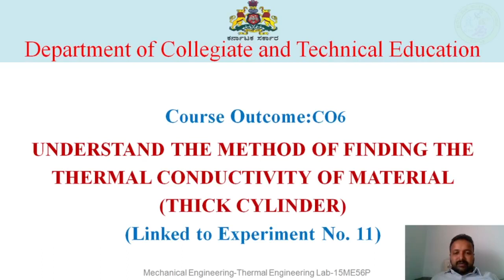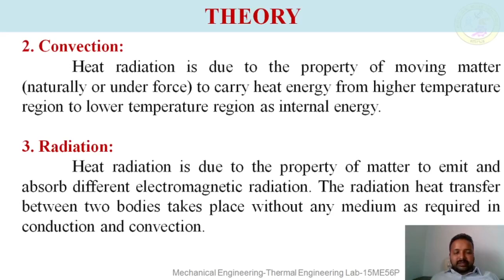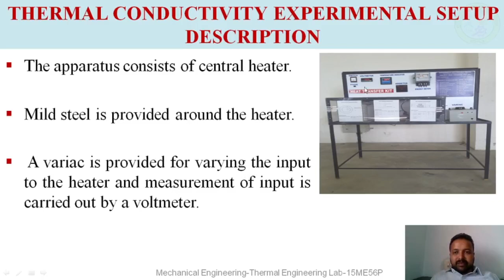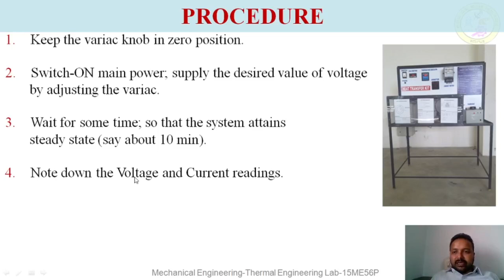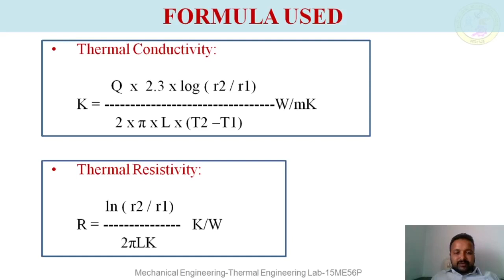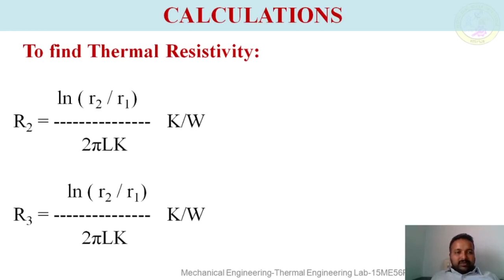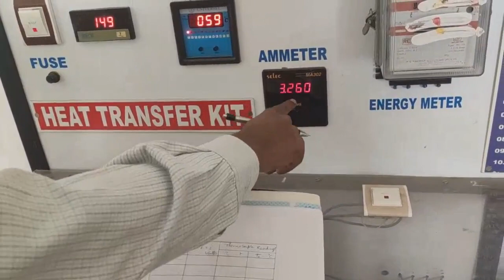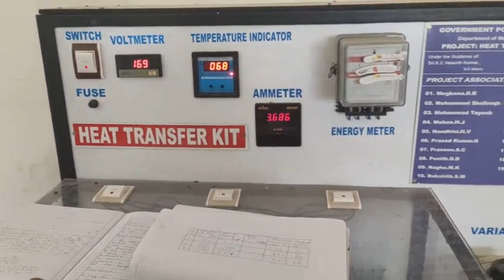ME 15ME56P EXPT11 VI